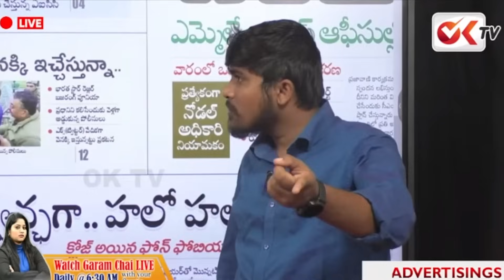ఆ బిగ్ బాస్ గాడిని చెప్పుతో కొట్టాలి..? | Pallavi Prashanth Bail Granted | BiggBoss 7 Winner | OKTV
ఆ బిగ్ బాస్ గాడిని చెప్పుతో కొట్టాలి..? | Pallavi Prashanth Bail Granted | BiggBoss7 Winner | OKTV